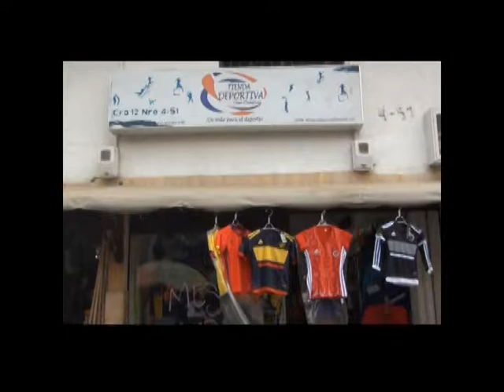Actualidad del America de Cali 10 noviembre 2017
Entrevista a Ivan Velez Lateral del America de Cali previo al partido frente al Atlético Bucaramanga programa Deporte en Común canal C cali